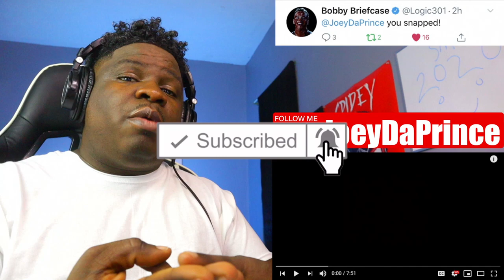House Party (EP.5) | KellyVision Season 2 | Machine Gun Kelly - REACTION